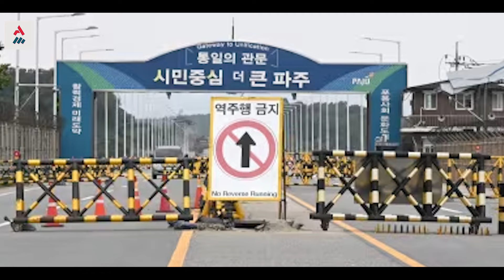Por Que As Tensões Nas Coreias Estão Se Escalando? Guerra Iminente?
A Península Coreana é composta basicamente pelas duas nações isoladas, Coreia do Norte e Coreia do Sul. Pela ausência de obstáculos naturais tornam as duas nações particularmente únicas no terreno, e qualquer movimento representa uma ameaça iminente uma a outra.